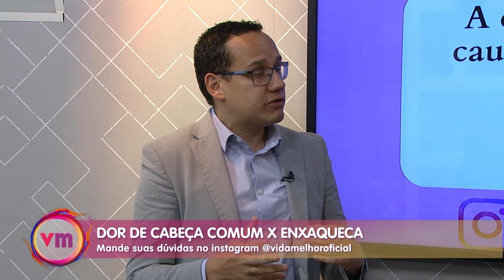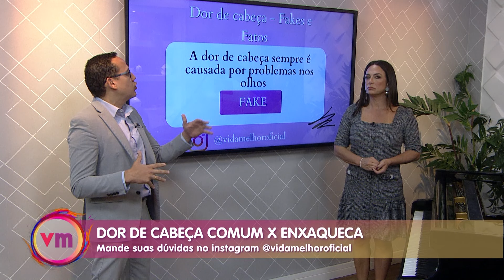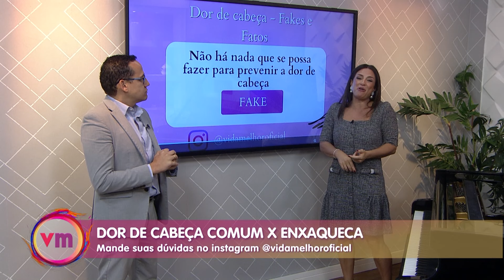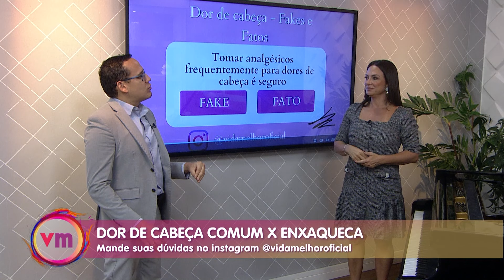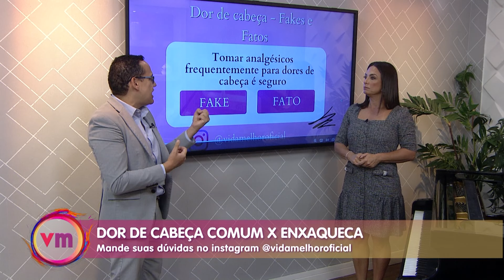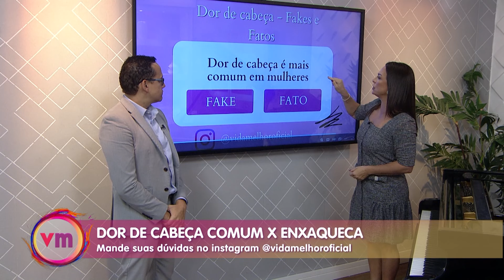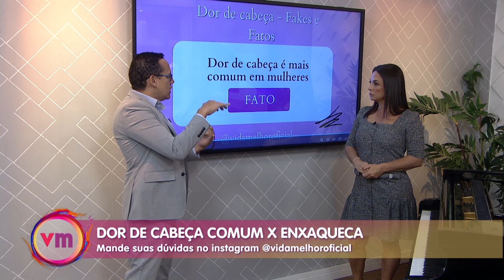ENXAQUECA X DOR DE CABEÇA: Descubra a diferença com dr. Leandro Teles – 21/08/23